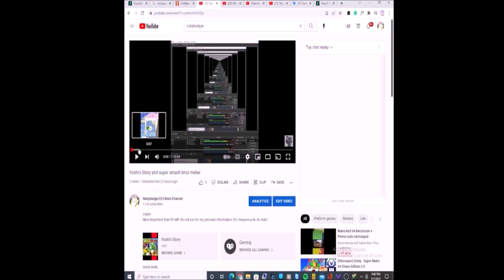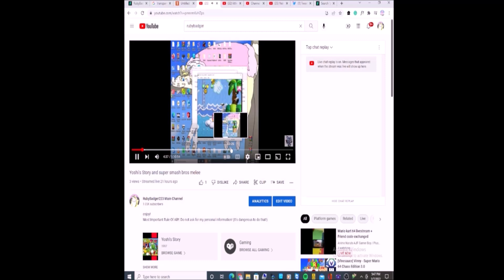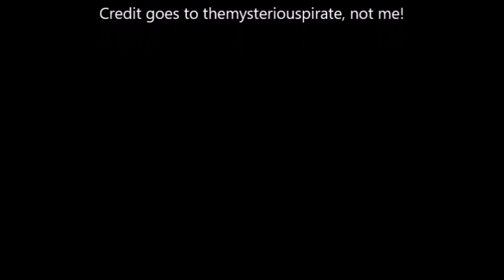3 26 22 3